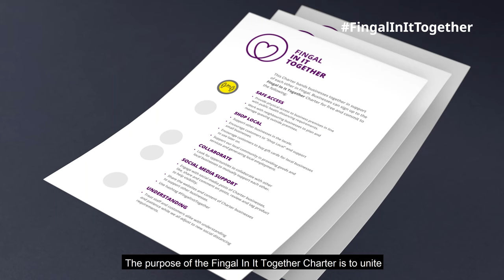Fingal In It Together Charter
The purpose of the Fingal In It Together Charter is to unite businesses across the county in supporting each other.

It is part of the FingalInItTogether initiative which is being driven by the Council, Fingal Dublin Chamber, Balbriggan Chamber, Malahide Chamber and Shop Malahide.

Those businesses signing up to the Charter commit to a series of pledges under five different headings.

SAFE ACCESS:
Provide physical access to business premises in line with public health distancing requirements.

Work with neighbouring businesses to plan and manage queuing outside premises

SHOP LOCAL:
Support other businesses in the locale.
Encourage customers to “Shop Local” and support small businesses.
Encourage customers to buy gift cards for local businesses to use later on.
Support our local community in providing goods and services and generating local employment.

COLLABORATE:
Look for opportunities to collaborate with other local businesses to mutually support each other. Get creative.

SOCIAL MEDIA SUPPORT:
Share the websites and content of Charter businesses to support other businesses. Use the hashtag

UNDERSTANDING:
Treat staff and customers alike with understanding and patience while we all adjust to new social distancing requirements.

All Charter members will display the Fingal In This Together logo at the entrance to their business. The logo will provide reassurance to consumers that they are shopping local and supporting Fingal businesses.

How to sign up to FIngalInItTogether

and click on the Application Form. Remember, It’s Free and includes an entry in the Fingal In This Together Directory.